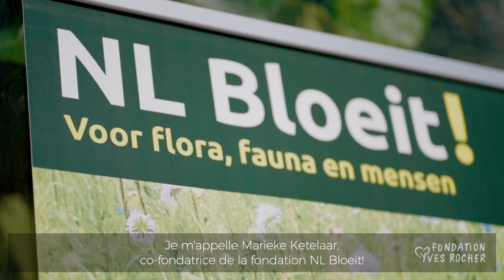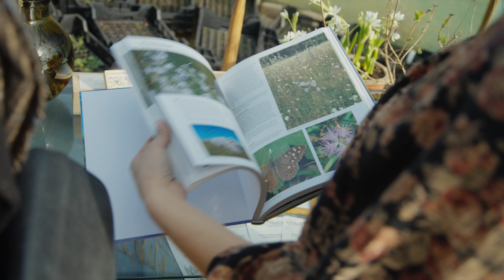Fondation Yves Rocher & NL Bloeit! (2020)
Fondation Yves Rocher, Terre de Femmes, Marieke Ketelaar, NL Bloeit!, 2020